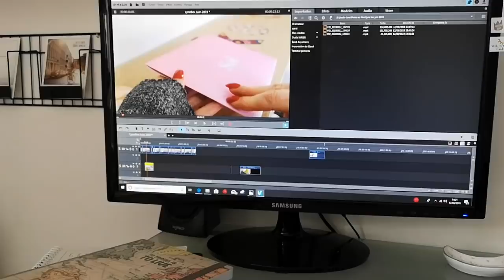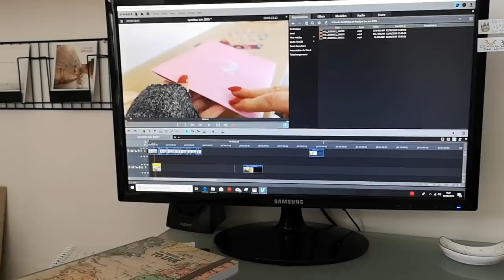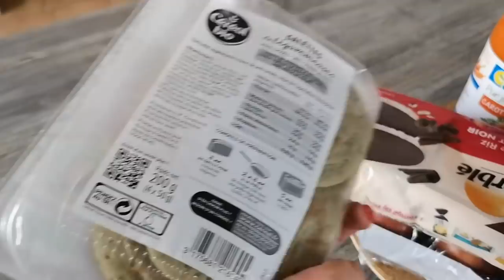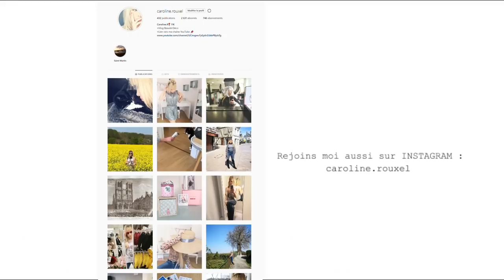NOUVELLES IDÉES DÉCO MAISON - VLOG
3 Nouvelles idées déco étagères pour la maison - VLOG